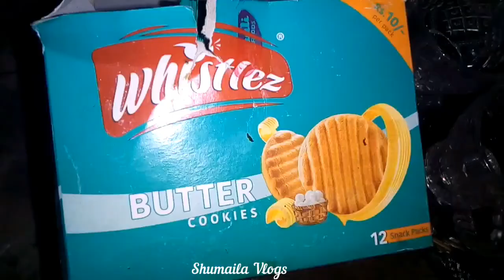Village Home Tour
Welcome Shumaila vlogs
Shumaila vlogs Channel
Hi Guys Main vlogs Upload karti hon.
 jis main  DailyRoutine
Or bohat kuch Ap se share karti hon.
Or
Main bohat jald mazed vlogs dalon gi ap ko is Se bhi behtar cheezen dekhne ko mily gi..